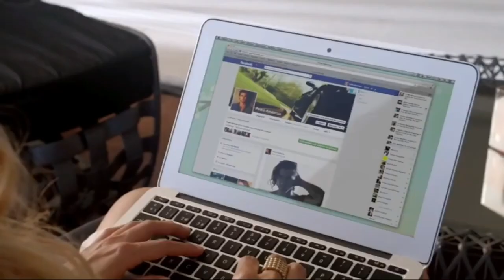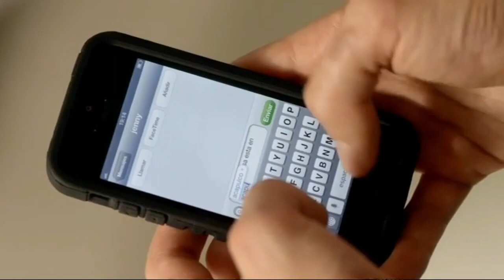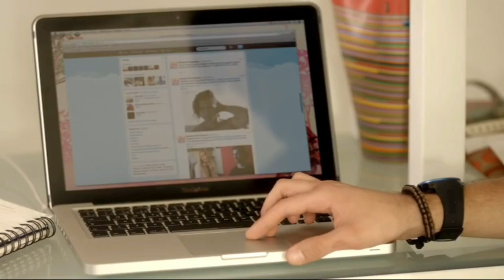Sofia y Daniel [ su historia parte 7 ] Gossip Girl Acapulco | ApsEdits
La historia de Sofia Lopez-Haro y Daniel Parra en Gossip Girl Acapulco

Lo siento, me bloquearon la parte 5 ;(

Espero les guste, si es así no olviden darle like y comenten si les gustaría que haga la historia de alguna pareja ❤️